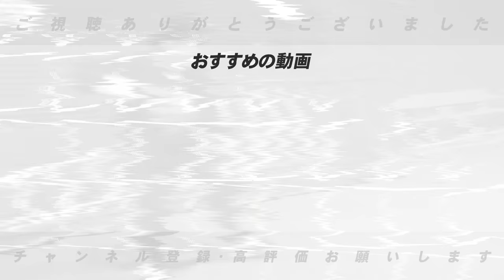【外国人の去就】DeNAフォードが争奪戦か？『バースの再来…』西武&阪神など数球団…中日を退団したビシエドの去就はどうなる？【プロ野球】